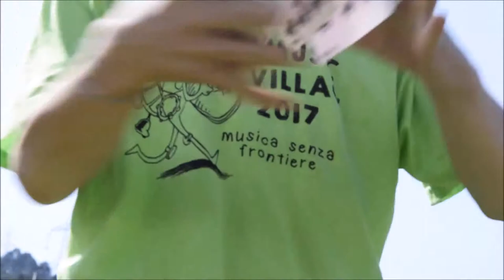Fun music village 2017 musica senza frontiere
Progetto educativo musicale per ragazzi dagli 11 ai 29 anni svolto presso la Casa della musica di Calavino dal 21 al 26 agosto 2017. Ha visto la realizzazione di corsi musicali a piccoli gruppi, esercitazioni orchestrali e corali, attività interculturali e concerti per tutta la cittadinanza. Nello spirito del Fun Music Village, "Musica" è divertimento, condivisione di idee e di esperienze e superamento delle barriere tra se stessi e gli altri.